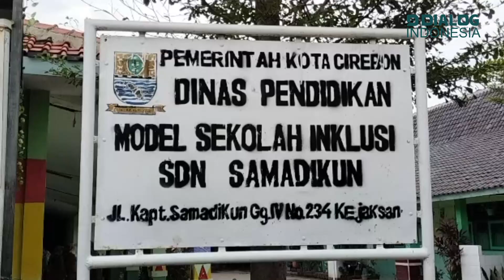MODEL SEKOLAH INKLUSI, SDN SAMADIKUN TAK MILIKI GURU KHUSUS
Salah satu sekolah dasar di Kota Cirebon menjadi sekolah inklusi yang juga memberikan pendidikan untuk anak berkebutuhan khusus (ABK).

Di sekolah ini, baik anak yang berkebutuhan khusus maupun tidak, akan belajar di kelas yang sama dan mendapat pendidikan yang serupa.

Sistem pembelajaran, pengajaran, kurikulum, sarana dan prasarana, serta sistem penilaian di sekolah inklusi akan mengakomodasi kebutuhan anak berkebutuhan khusus, sehingga mereka dapat beradaptasi dan menerima pendidikan sebaik mungkin.